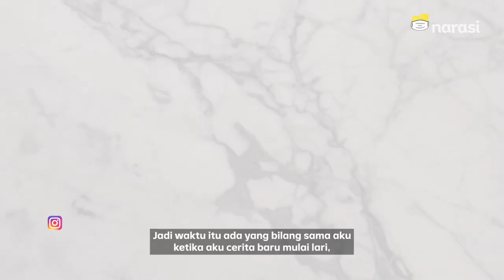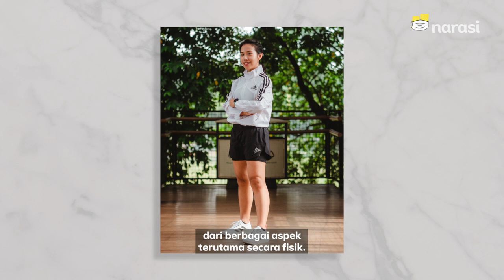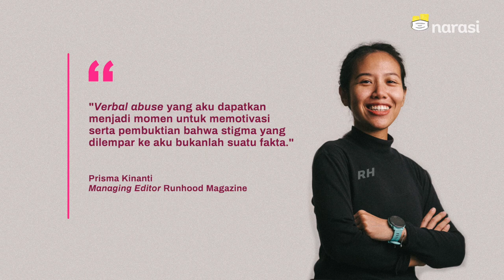"Katanya Aku Enggak Pantas Jadi Pelari" | Behind The Screen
Ini cerita Prisma Kinanti yang menemukan banyak ilmu hidup dari berlari, termasuk untuk menyembuhkan diri dari verbal abuse yang sempat ia terima. Bahkan kini pekerjaan sehari-harinya sebagai Managing Editor RunHood Magazine (@runhoodmag), tak jauh-jauh dari urusan lari. Beyond hobby, lari jadi ruang ia menemukan diri.

(Narasi)